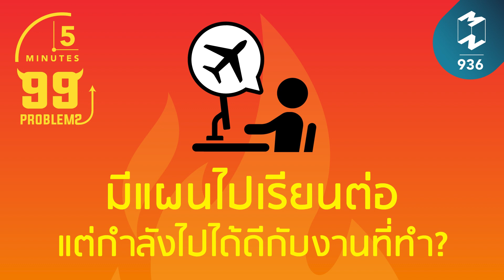มีแผนไปเรียนต่อแต่กำลังไปได้ดีกับงานที่ทำ ทำอย่างไรดี? | 5 Minutes Podcast EP.936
เชื่อว่าหลายๆ คนมีแผนจะไปเรียนต่อต่างประเทศ
แต่พอโควิด-19  มาก็เลยพักแผนไว้แล้วหางานทำก่อน
แต่ในปัจจุบันสถานการณ์ที่ต่างประเทศเริ่มดีขึ้น
หลายๆ คนก็เริ่มมีความคิดที่จะกลับไปเรียนกันแล้ว
แต่ก็ติดอยู่ตรงเดียวที่เรากำลังไปได้ดีกับงานที่ทำอยู่
ในสถานการณ์เช่นนี้จะทำอย่างไรดี?
ไปรับฟังคำแนะนำกับคุณรวิศได้ใน 5M EP. นี้!

Clubhouse: @mttmclub